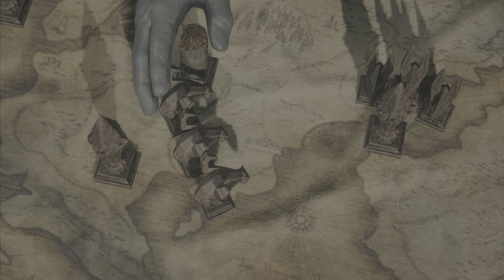FINAL FANTASY XVI - EP11 Game Movie All Cutscenes (PS5 4K 60FPS HDR)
Welcome to an exclusive look at FINAL FANTASY XVI - Game Movie All Cutscene on PS5, showcased in glorious 4K 60FPS HDR! Experience every detail of this epic narrative-driven adventure from the FINAL FANTASY series in ultra-high-definition.

This video features unedited gameplay and stunning cutscenes from the highly anticipated FINAL FANTASY XVI, showing off the rich, immersive world, sophisticated battle system, and complex characters that have become the hallmarks of this beloved franchise.

🎮 Game: FINAL FANTASY XVI
🕹️ Console: PlayStation 5
📺 Resolution: 4K 60FPS HDR

Immerse yourself in the beautiful, yet harsh world of FINAL FANTASY XVI, enriched by the unparalleled processing power of the PlayStation 5. See the intricacies of battle, the stunning particle effects, and the lifelike animations in a resolution you've never experienced before. And with HDR support, witness the world of FINAL FANTASY like you've never seen before - the bright, vivid colors, deeper blacks, and incredible contrast bringing the fantastical realm to life.

In FINAL FANTASY XVI, you'll navigate through complex political dramas, encounter fearsome beasts, and forge relationships with a colorful cast of characters. Experience the emotional highs and devastating lows of the game's compelling storyline, all enhanced by the unmatched visual fidelity of 4K 60FPS HDR.

FINAL FANTASY XVI - EP10 Game Movie All Cutscenes (PS5 4K 60FPS HDR)